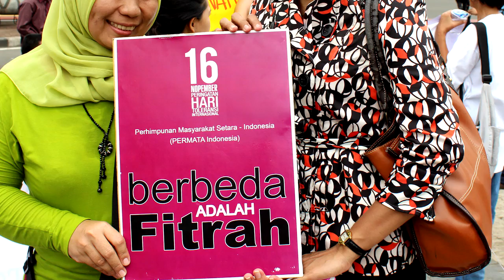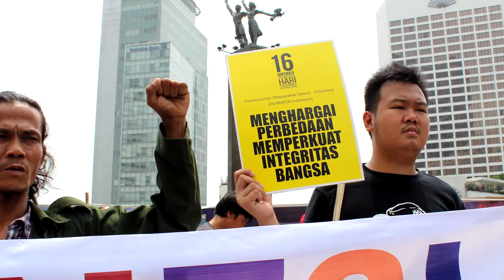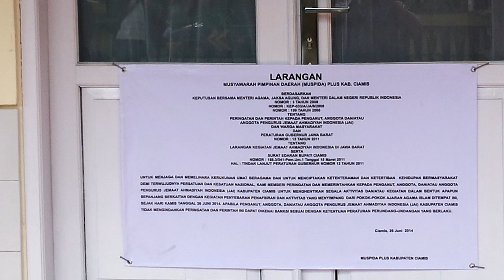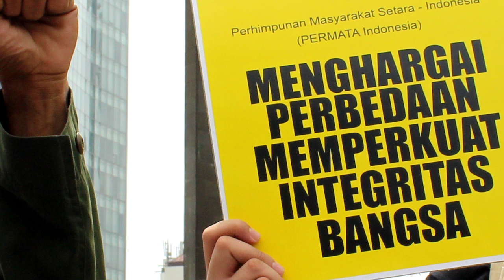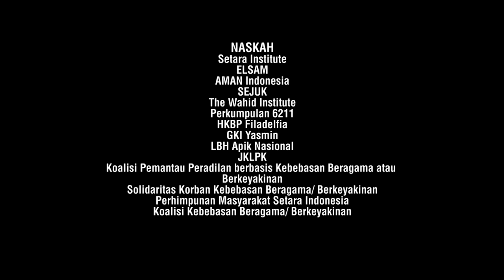Indonesia Toleran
Seri Kampanye Hari Toleransi Internasional, 16 November 2003